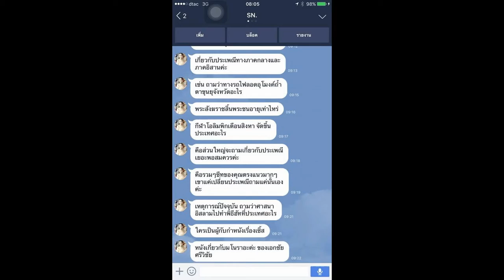Load แนวข้อสอบ ลูกจ้างปฏิบัติการ สังกัดฝ่ายบริการกลาง ธนาคารออมสิน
- แนวข้อสอบเกี่ยวกับ กรมการแพทย์
- ความสามารถพื้นฐานทางคณิตศาสตร์
- การเขียนเพื่อการประชาสัมพันธ์
- การผลิตสื่อวีดิทัศน์เพื่อการประชาสัมพันธ์
- หลักการประชาสัมพันธ์
- ความรู้เกี่ยวกับนักวิชาการเผยแพร่
- แนวข้อสอบเจ้าพนักงานเผยแพร่ประชาสัมพันธ์

Line. ID:bmw4888